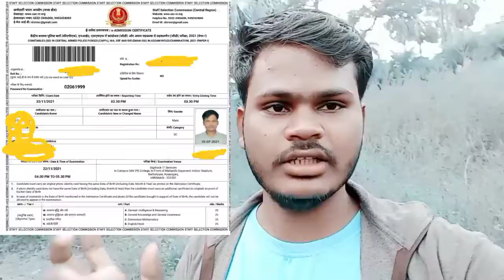SSC GD ||परीक्षा मे जरूरी Document क्या क्या लेकर जाये